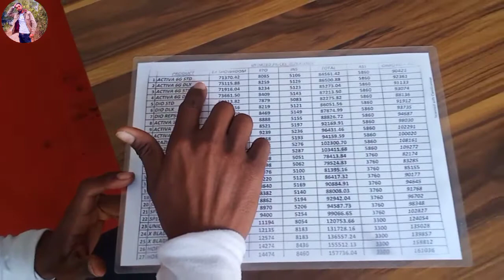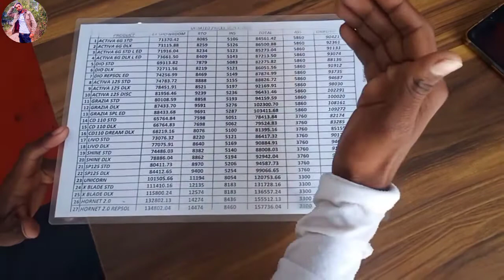HONDA AGENCY MARYADPUR BAJAR || बहुत ज्यादा छुट मर्यादपुर बाजार || The Shailesh Life..........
Bike Agency honda,
honda.
THE SHAILESH LIFE,
HONDA AGENCY.